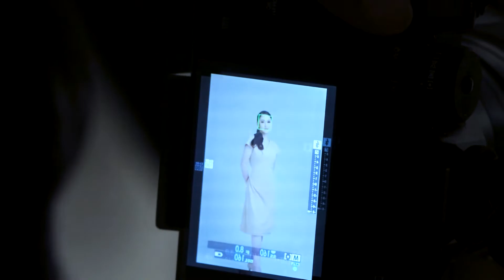Behind The Scene | Davao Fashion Design Council Photoshoot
Behind the scenes from our studio fashion shoot with the Davao Fashion Designers Council.
Thank you Edgar Buyan and the rest of DFDC for this cool project.
Makeup : Rodni Noel Dagongdong Varquez
Hair : Philip Naraga Mondido
Stylist : Yovers Tagalog
Models : Katrina Johnson Eula Cristine Napuli Julia Elle Macadangdang
Marlon Advincula Photography x Leadfoto Studios